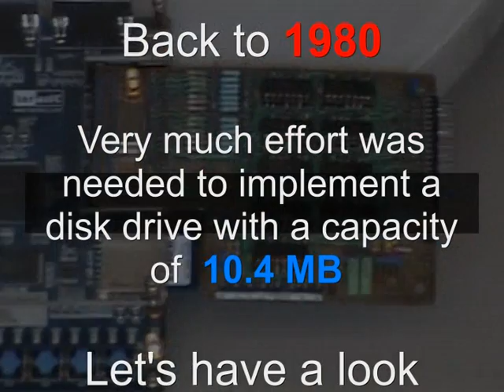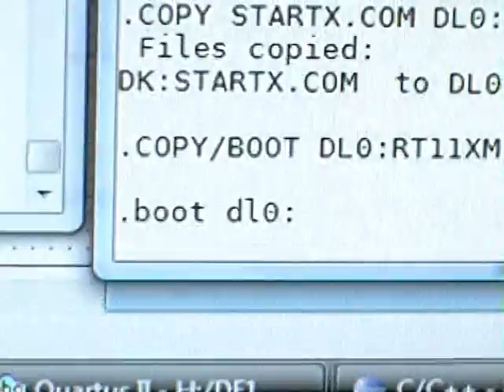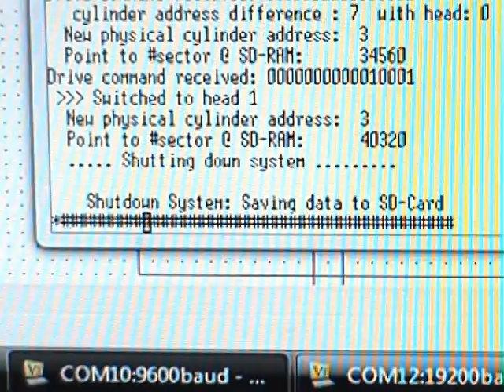FPGA based DEC RL01/RL02 DISK-DRIVE SIMULATOR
Basically, the design of my DEC RL01/RL02 disk drive simulator works like a Solid-State-Drive(SSD), interfacing the DEC RL01/02-disk serial bus signals (1980) to the current FPGA technology (2012). The simulator is based on the DE1 Development and Education Board withAltera Cyclone® II EP2C20F484 FPGA. ( Next generation is based on DE0-Nano Development and Education Board Altera Cyclone® IV 4C22 FPGA ). An additional interface board is necessary to be able to connect the DEC RL01/02 disk bus to the FPGA board, because the DECRL01/02-disk bus design was based on +/- 5Volt differential bus driver/receiver.
One reason why I did this project:
General, a Hard-Disk has a life cycle but the Software never can die. When the children of our grandchildren are grown up, they should have  a memory like the software worked in the period around 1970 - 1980. Among the vintage cars it was similar. The cars were forgotten and rusted. Many cars could not be restored. The remaining cars which have been restored are now a rarity and can only be found in special  museum. In the computer area, it is even more complicated because there is Hardware and Software involved. It is critical now, the time is running out. At least 20% of RL cartridges are no longer usable ( too many bad blocks ). It looks much worse in the 8' floppy area, at least 80% are no longer usable. If all of these data should be saved, then it must happen in the next 5-10 years, otherwise all software will be lost forever.